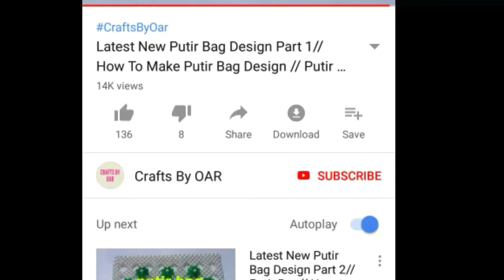Diy paper Flower Making|| Easy paper Flower||paper Crafts idea